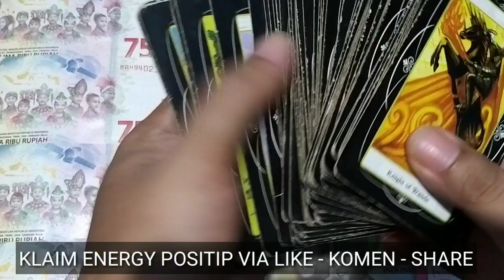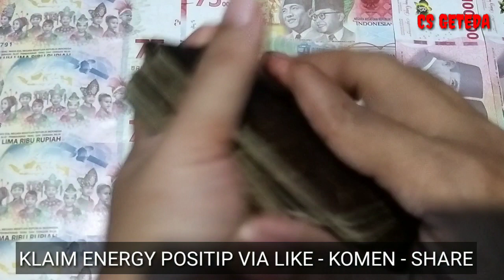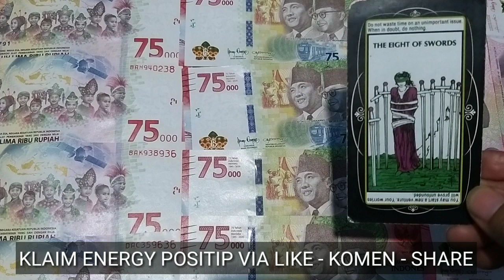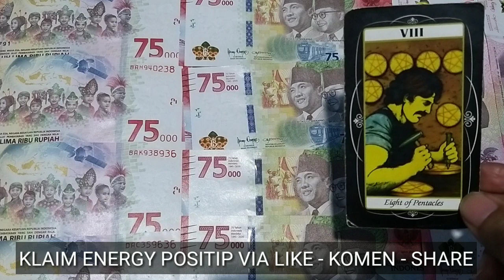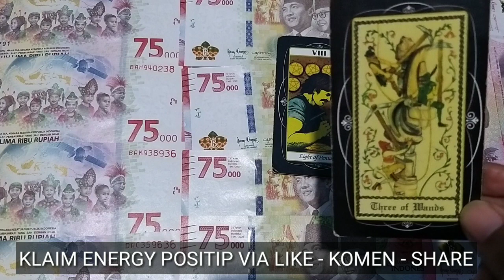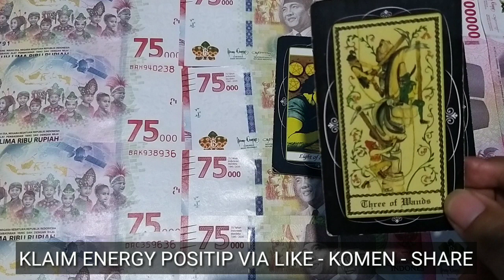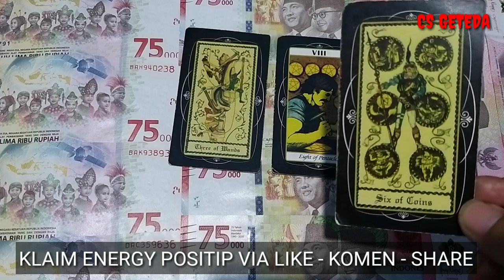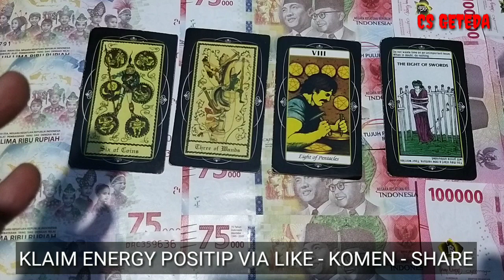4 ZODIAK HOKY BESAR NOVEMBER 2023 I DEWI KEBERUNTUNGAN SELALU BERPIHAK PADA KAMU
Reading atau pembacaan kartu tarot berdasarkan zodiak, bintang, horoscope dan shio

DONASI CRYPTO :
ADA/Cardano : DdzFFzCqrht1Si3emEuQfuHmZ7WsZV5bNECm1s6FdDrnHDTksSZM5k1n2N4ZQq4tVH2ss65rACRV5x3nuoQttyLpyDAwTQpqLHf7Udfj
ETH/Ethereum :
0x6e8099a59f96624c1b964554db520b77b05ffd64